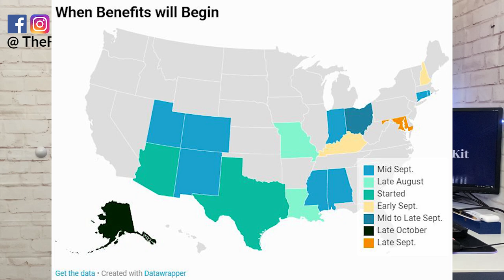SECOND Stimulus CHECK Update | August 26th | News on Stimulus Check 2 and Second Stimulus Package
Second Stimulus Check Update Today and stimulus package update. When is your second stimulus check coming?  Congress is still in recess. But Members of the House are back in Washington. New stimulus bill without 2nd stimulus check  Stimulus Check second round will happen but we might need to wait longer for stimulus check 2. FEMA Unemployment benefits and Post Office Funding and Skinny Stimulus Package Updates.

GOOD READs for you

👉Side Hustle from Idea to Income
Rental Property Investing
Passive Income, Aggressive Retirement
Planner for you

The  “Delivering for America Act.” This bill to provide funding for the USPS, brought back the House of Representatives.

Unemployment benefits were extended as we know with Trump's executive order.. We now have 30 approved states for the extra $300 unemployment benefits. The hope is that Congress passes a stimulus package that includes enhanced unemployment benefits which will replace the $300.

Many businesses will need additional paycheck protection funds or small business loans in order to afford to keep people on payroll. Democrats and Republicans taking a stand at their National Conventions. President already approved on, those provisions are a second stimulus check and extension for the PPP loan program.

Presidential election, continued economic downfall, worse financial troubles for many Americans and businesses and all that right before Thanksgiving and Christmas. What a year 2020 has been. It is time for Congress to take Action and pass the second stimulus package and a stimulus check second round.

ABOUT ME 👍

As a business owner, entrepreneur and investor this YouTube Channel will allow me to produce content about subjects I am experienced in. Throughout the years, I have learned many lessons the hard way. That experience is what makes me a better man today. We all need help and advice from time to time and I am here to offer mine.

The Finance Kit Mission is to accelerate your success by providing personalized, actionable advice from real life experiences. I will help you to overcome doubt and master your money, which will positively move you closer to fulfilling your vision.

is to provide actionable advice for all your business, investing and finance questions.Simple Q&A, you ask a question & get an answer via email.

EQUIPMENT USED 💯

TOOLS AND SERVICES USED:

➲Where I seek help with graphics